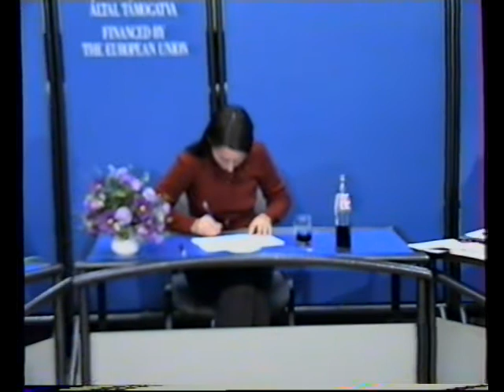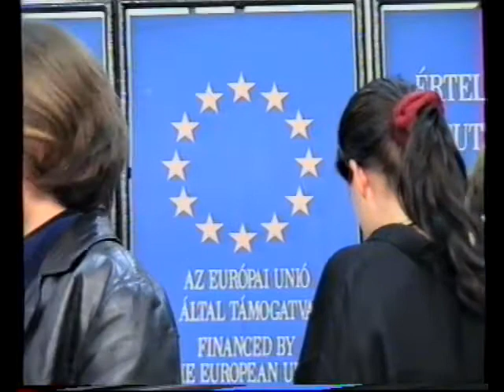ÉKestÉK (1998.10.22.) Pécs Tv